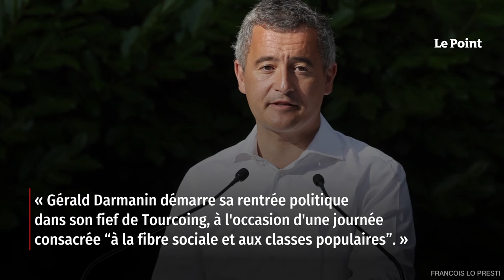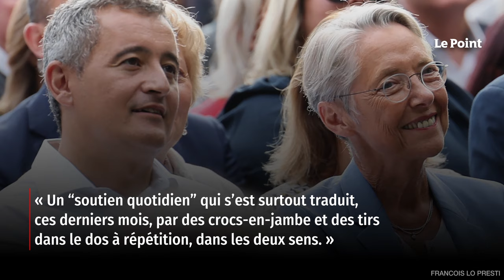Rentrée de Gérald Darmanin : l'« opération sabotage » d’Élisabeth Borne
Devine qui vient dîner… C'est le titre d'un célèbre film américain des années 1960, dans lequel un couple de Californiens progressistes reçoit pour la première fois son futur gendre, et découvre à cette occasion qu'il est noir. Cette situation met les protagonistes face à leurs contradictions, eux qui ont appris à leur fille combien le racisme est détestable. « Devine qui vient parler… » pourrait être le titre politique de ce dimanche 27 août 2023, qui devait marquer la rentrée en fanfare de Gérald Darmanin dans son fief de Tourcoing, pour une journée consacrée « à la fibre sociale et aux classes populaires ». Retrouvez-nous sur : - Youtube - Facebook - Twitter - Instagram - Tik Tok - LinkedIn